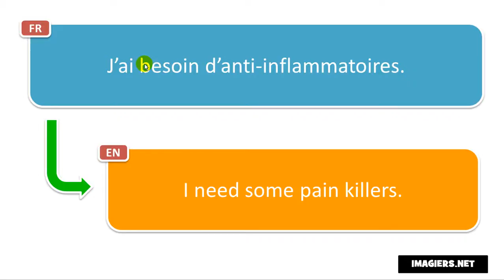Say it in French = I need some pain killers